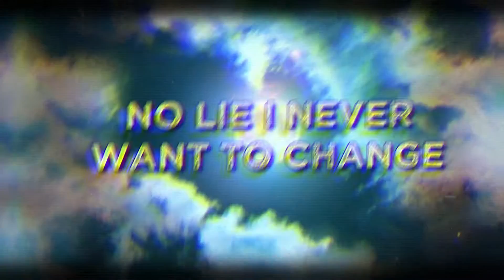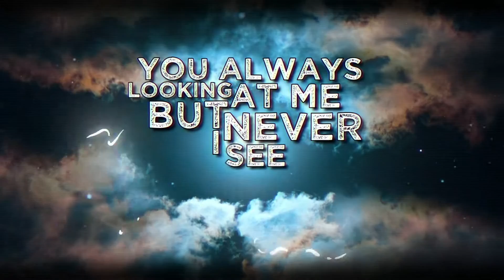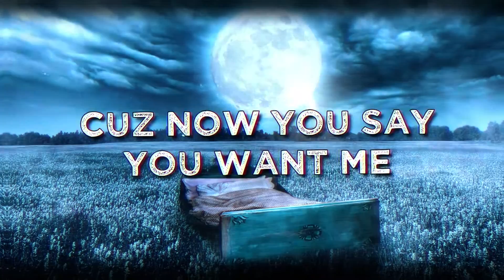MJ - MOONLIGHT (Official Audio)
Official lyric video for "MOONLIGHT"!

produced by N-SOUL

"MOONLIGHT" is a smooth mix of Hip Hop and R&B from a female rapper in Houston, TX. The song is a quiet storm-esque melody that would fit in the flow of your playlist. I personally love what I created because it is very atmospheric and is a major vibe yet doesn't cheat you when it comes to lyricism. The song is as smooth as better, well mixed and mastered enough to go on the radio and beyond. So please give my song a chance,  you won't regret it!

Follow MJ on social media and listen to her music on all streaming platforms!